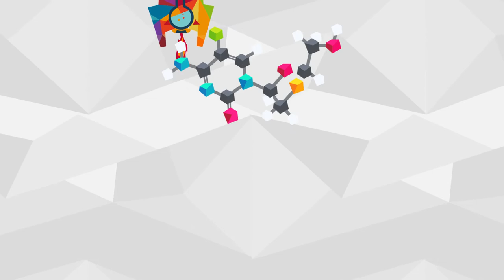Uquifa (Explainer video by MyeVideo)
Industry